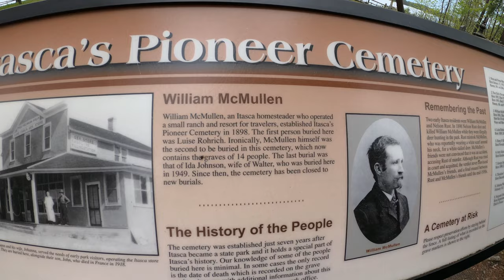Mississippi Headwaters preview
On July 6th, come with us as we explore and adventure across the waters that start it all. The Mississippi Headwaters at Itasca State Park in Minnesota!